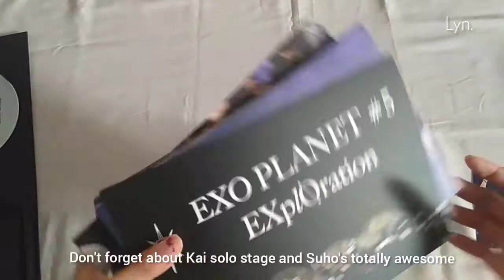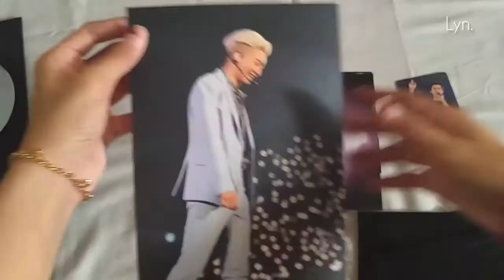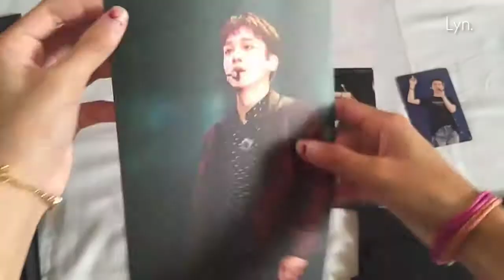UNBOXING - EXO - EXO PLANET #5 - EXplOration DVD Sehun Photocard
Unboxing EXO DVD EXPLORATION
IDR 670,000

Details:
- 2 DVD
- SPECIAL COLOR POSTCARD PHOTOBOOK
- PHOTOCARD : Random 1p out of 6p (first press)

Tracklist:
= DISC 1 =
1.     Transformer
2.     Gravity
3.     Sign
4.     UN Village
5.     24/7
6.     Love Shot
7.     닿은 순간 (Ooh La La La)
8.     Monster
9.     오아시스 (Oasis)
10.  지나갈 테니 (Been Through)
11.  Lights Out
12.  What A Life + 부르면 돼 (Closer To You)
13.  Falling For You
14.  Wait
15.  Power
16.  Confession

= DISC 2 =
17.  후폭풍 (Bad Dream)
18.  Damage
19.  으르렁 (Growl)
20.  중독 (Overdose)
21.  Call Me Baby
22.  불공평해 (Unfair)
23.  발자국 (On The Snow)
24.  여기 있을게 (Smile On My Face)
l  Concert Making